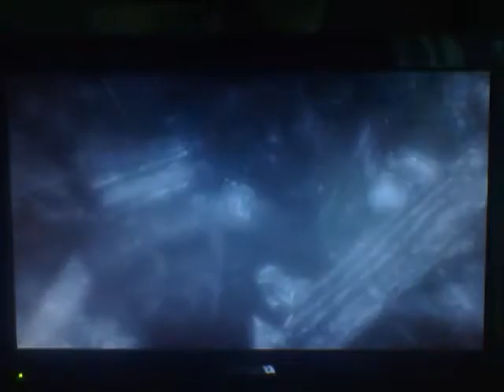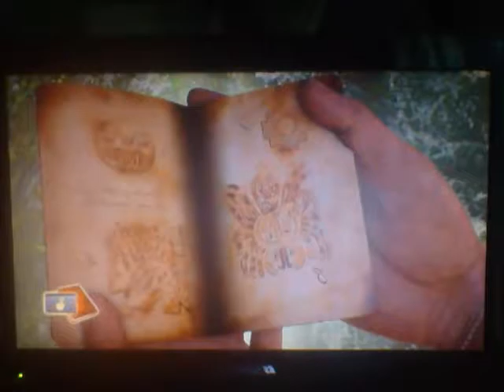Uncharted Drake Fortune: Episode 2: The Golden Search part 2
We start the hunt for the treasure, getting closer to a reveal.